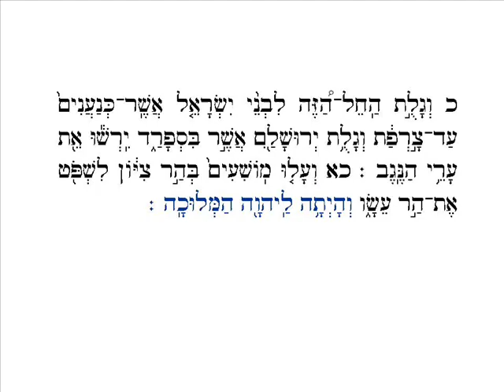קריאת ההפטרה נוסח תימן- הפטרת וישלח -שוהם שמחי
קריאת  ההפטרה של פרשת וישלח.
להקדשת, הנצחת, ולהזמנת קטעים
(ולפרטים נוספים ) :
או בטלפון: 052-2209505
חפשו את שוהם בפייסבוק !!